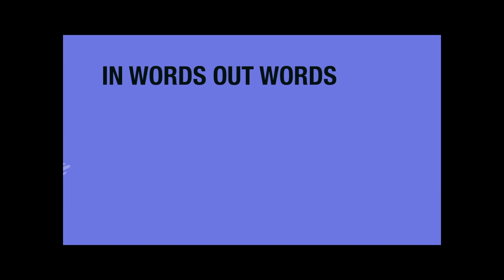In Words Out Words: "Nonsense," November 7, 2023